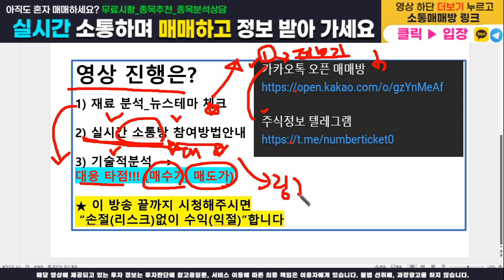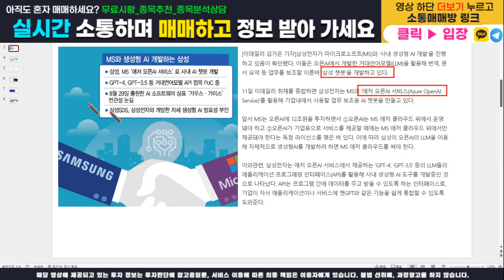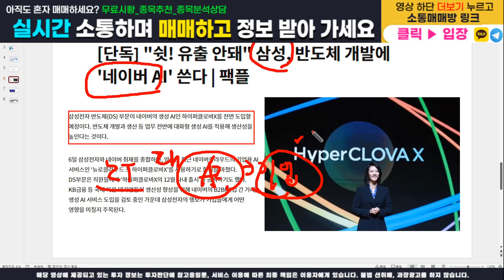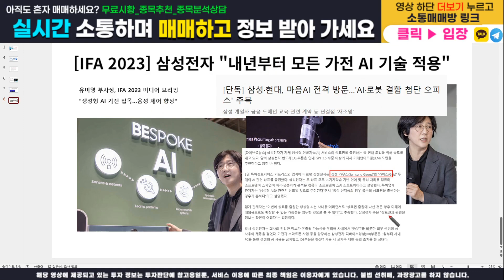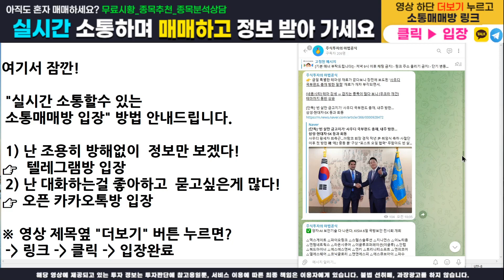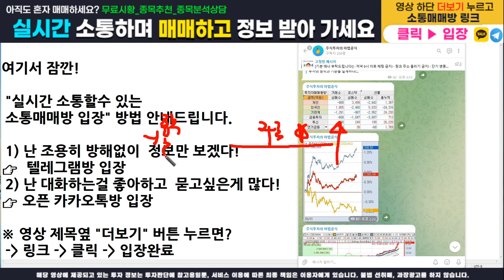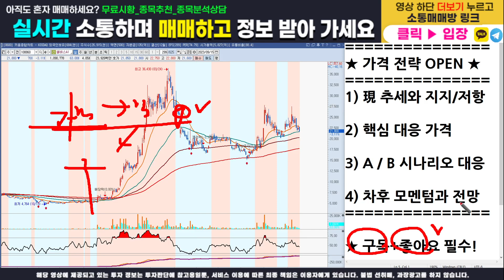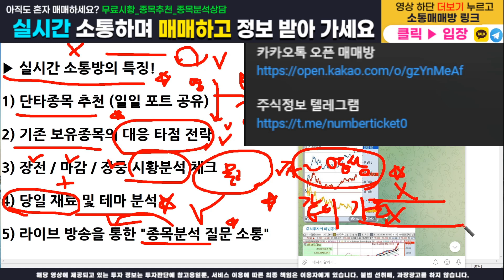[주식]셀바스AI - 핵심 가격전략 다 오픈합니다! 매수가, 목표가, 손절가 100% 공개! 이 영상하나로 수익 마감 확실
주식정보 텔레그램 구독자 카카오톡 소통 매매방